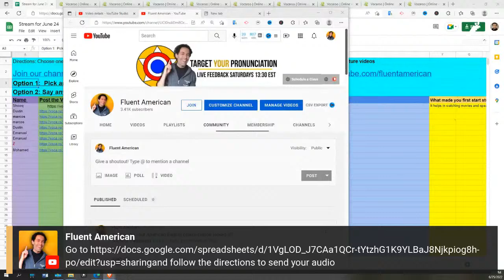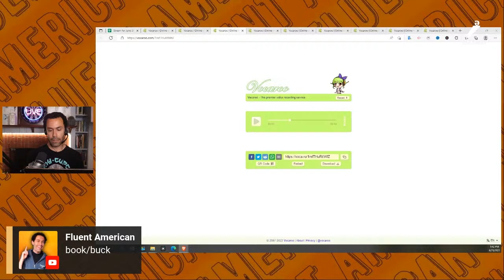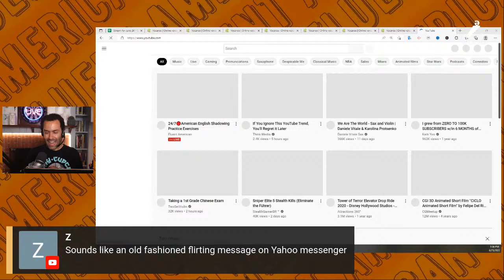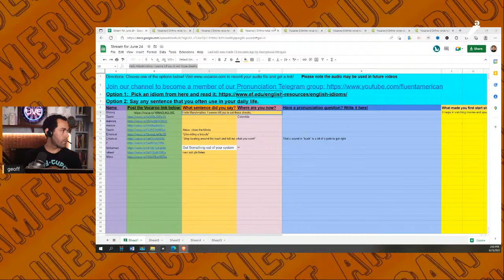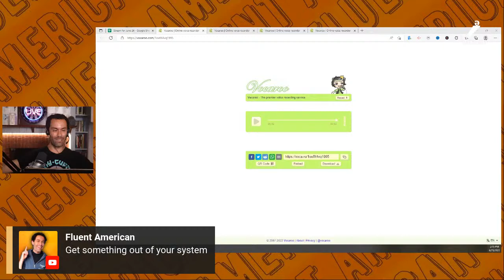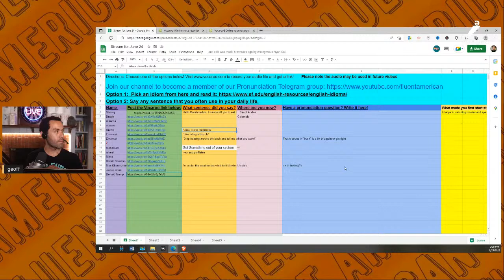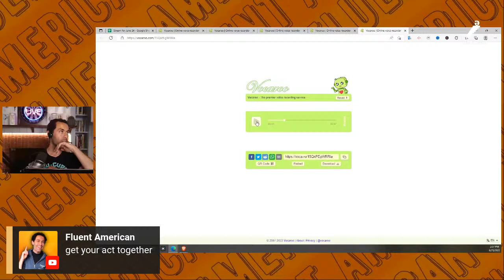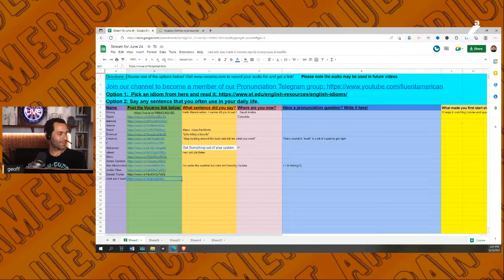American Accent Coach Reacts to YOUR English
Welcome to the Schwa Mill, where you can send your American English pronunciation and I'll offer feedback!

and follow the directions to send your audio

We'll also review some words/questions I received.

If this American English pronunciation review and feedback is helpful, get YOUR own practice every day here in our Telegram group

Practice grammar, vocab, IELTS prep, and more with Lingoni, from levels A1 to B2

Improve your pronunciation with an app!
Download ELSA for free and get 7 days pro membership for free